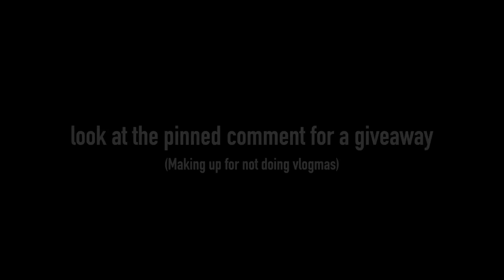Sledding Gone Wrong with the Boys